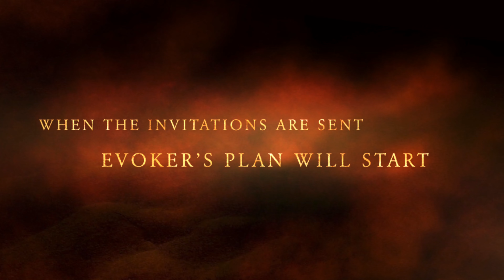Adventures With Steve The Movie : 4K Trailer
The animation is not 4K but the cutscenes and intro is